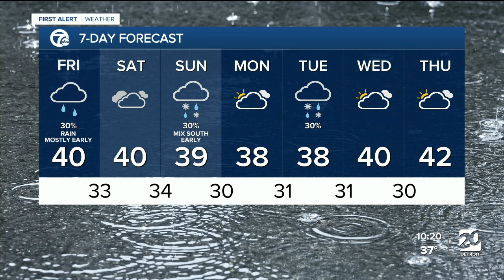Steady to heavy rain tonight